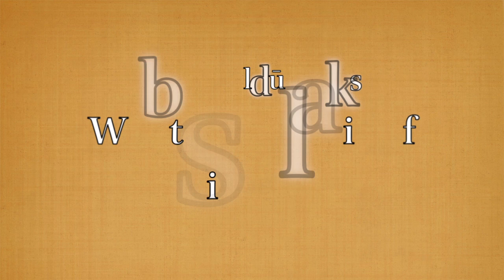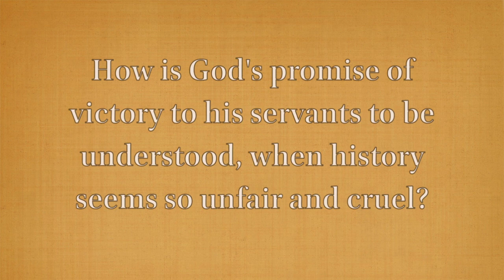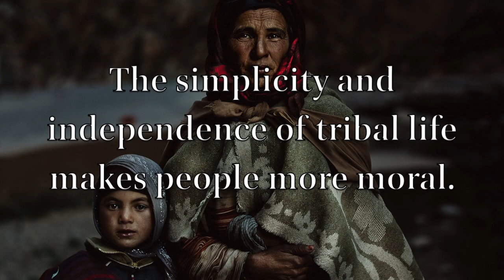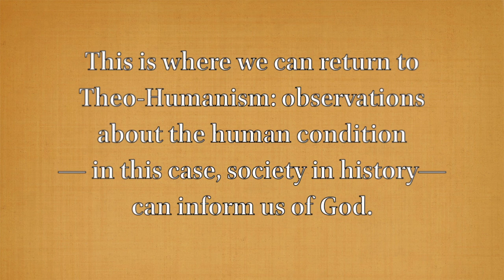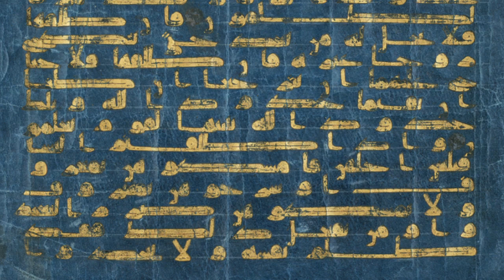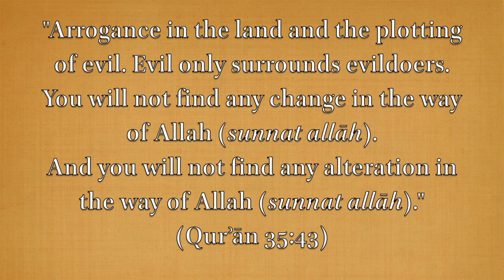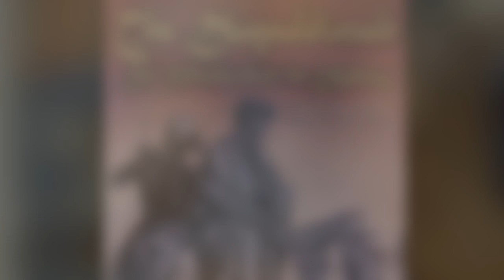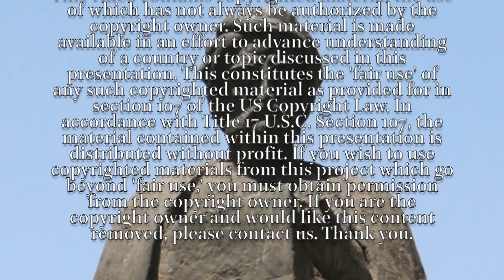Theo Humanism Lecture 3 Ibn Khaldun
Theo-Humanism: Ibn Khaldun's "Introduction to History (al-Muqaddima)" (Created by Paul L. Heck, Georgetown University)